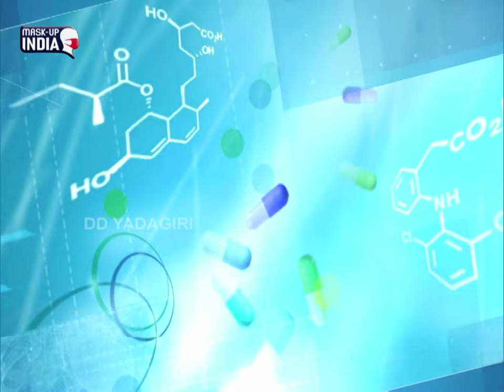కరోనా వైరస్ || కరోనా తగ్గిన తర్వాత వచ్చే దుష్ప్రభావాలు